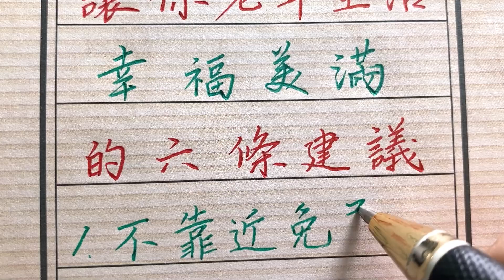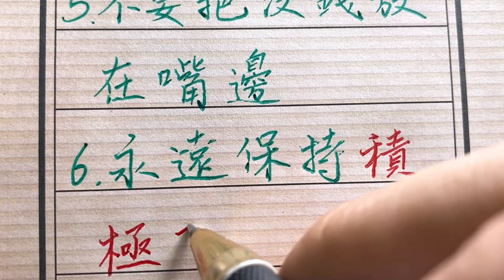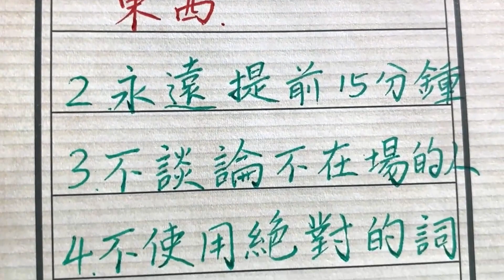讓你老年生活幸福美滿的六條建議，越早知道越好！！生肖運勢 chinese calligraphy